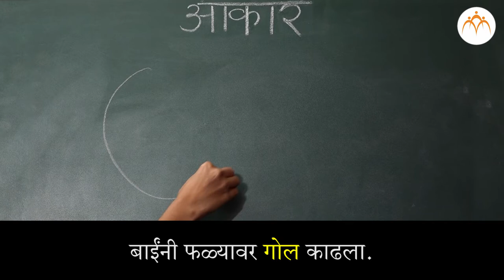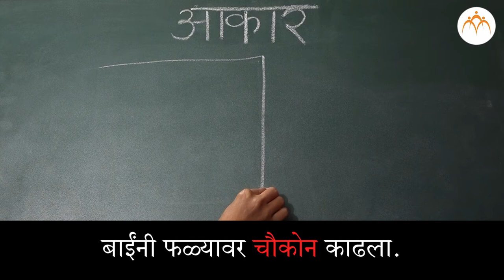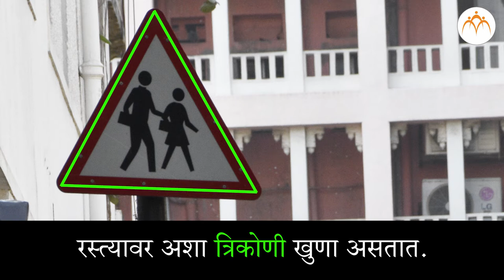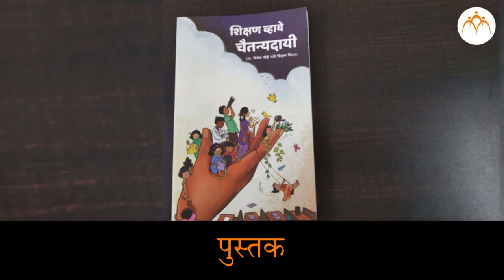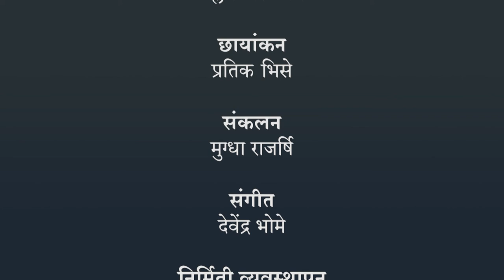आकार | १ ली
आकार,१ ली , मराठी , Marathi ,Jnana Prabodhini, Maharashtra Board,